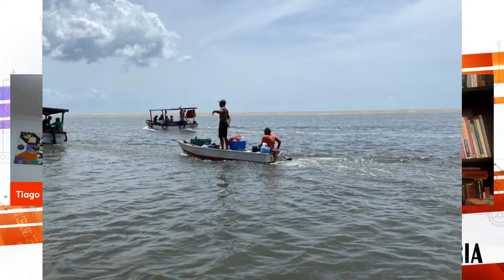Maranhão quer e precisa explora o pré sal, apesar do Ibama do Biden | Momentos do Resumo do Dia